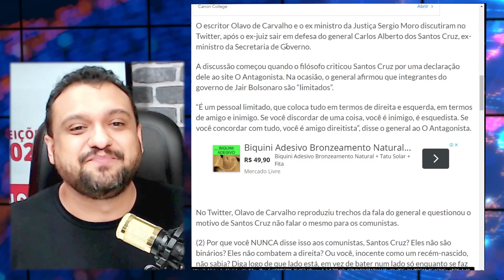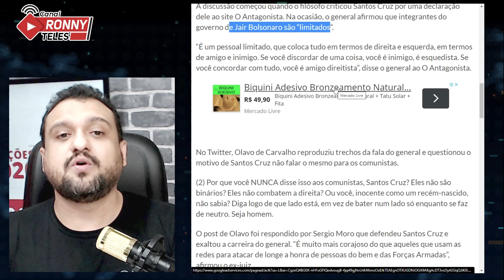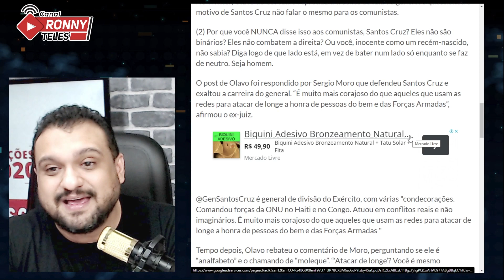OLAVO e MORO se BICAM no TWITTER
Olavo chama Moro de "moleque" e "analfabeto" em discussão no Twitter
O escritor Olavo de Carvalho e o ex ministro da Justiça Sergio Moro discutiram no Twitter, após o ex-juiz sair em defesa do general Carlos Alberto dos Santos Cruz, ex-ministro da Secretaria de Governo. A discussão começou quando o filósofo criticou Santos Cruz por uma declaração dele ao site O Antagonista.